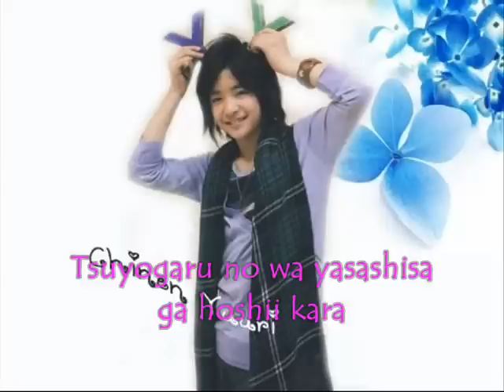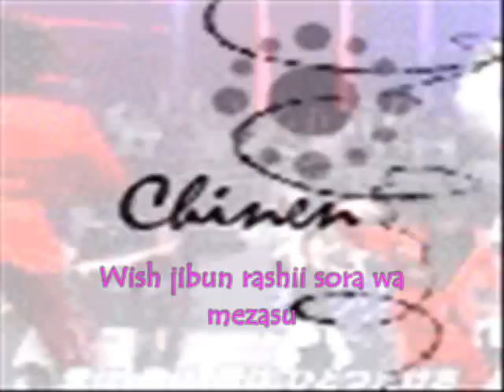chinen yuri-wish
W♥SH by CH♥NEN yur♥

with LYR♥cs